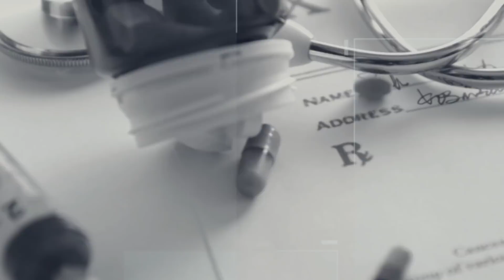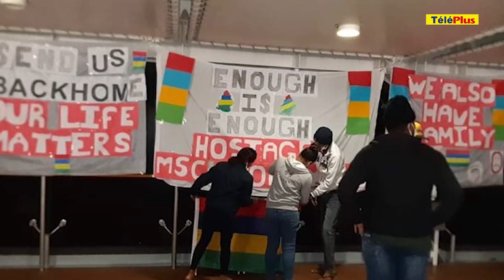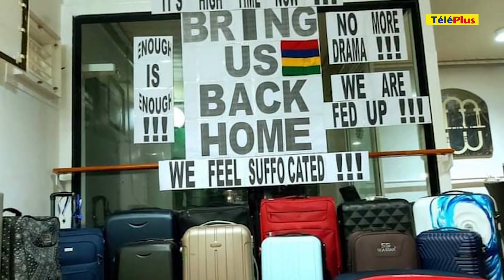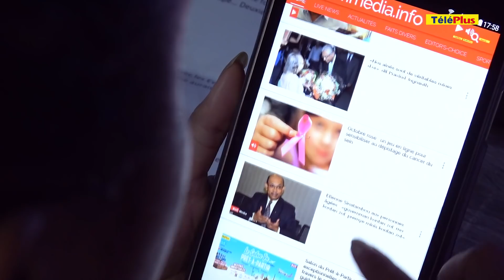[Info Soirée] «Bato la so leta pe deteriore», dit un plongeur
Au sommaire :

Le mauvais temps retarde le pompage de diesel du remorqueur naufragé Sir Gaëtan, au large de Poudre-d’Or. Les firmes Polyeco et Dive Solution éprouvent des difficultés à stabiliser l’épave qui se trouve à une profondeur de 40 mètres. Nous vous proposons ce soir des images inédites du remorqueur qui a sombré sous les eaux

Des Mauriciens toujours coincés sur un bateau de croisière au Brésil. Sans ressources et sans aide, c’est sur le pont du navire qu’ils dorment

« Difficile d’ouvrir nos frontières et mettre en place un protocole, car le pays n’a jamais vécu une telle situation, soit la Covid-19 » : propos du ministre des Finances, Renganaden Padayachy. Qui estime qu’il faut préparer le plan du futur, soit l’industrialisation du pays

Ste-Croix à l’heure du pèleriage du Bienheureux Père Laval. Des milliers de pèlerins convergent en ce moment vers le tombeau de l’apôtre des pauvres. Une tradition perpétrée pour commémorer sa mort survenue le 9 septembre 1864